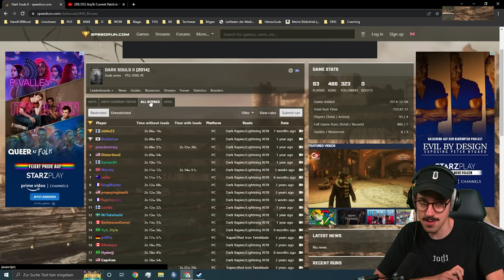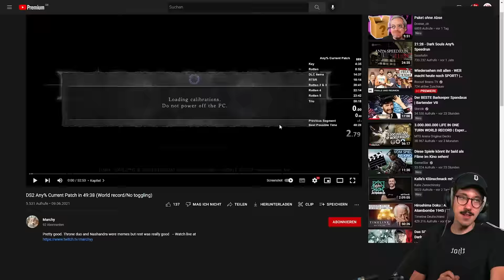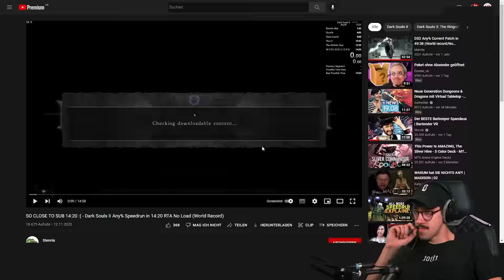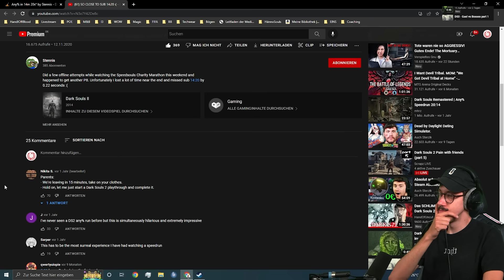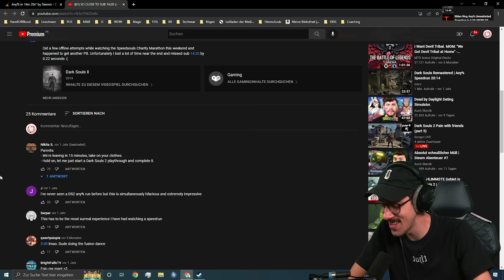HandOfBlood reagiert auf die besten Dark Souls II Speedruns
Als traditionellen Abschluss der Dark Souls 2 Reihen regiere ich heute mal wieder auf die besten Speedruns. Es waren echt crazy Aktionen dabei; Lohnt sich auf jeden Fall!

Mit „DARK SOULS™ II“ erreicht die Düsternis und das packende Gameplay, für das diese Spielreihe so berühmt ist, ganz neue Dimensionen. Mach dich auf die finstere Reise und erlebe überwältigende Kämpfe, teuflische Gefahren und erbarmungslose Herausforderungen.
Kapitel:
0:00:00 - 0:00:10 Intro
0:00:10 - 0:58:16 any percent current patch
0:58:16 - 1:16:37 any percent